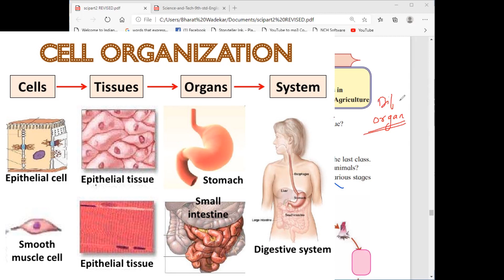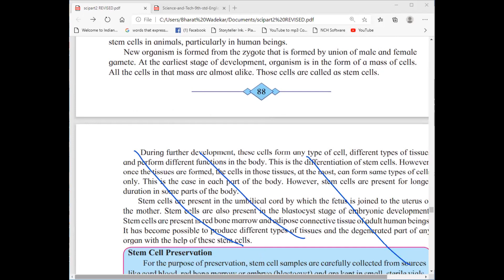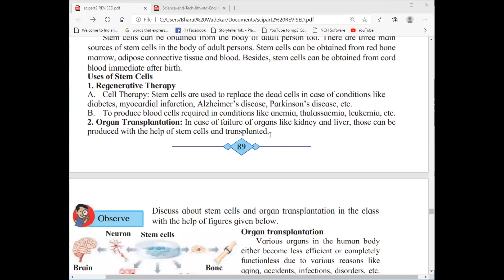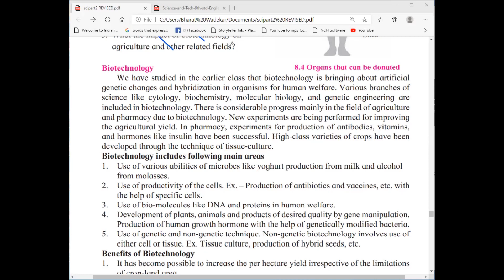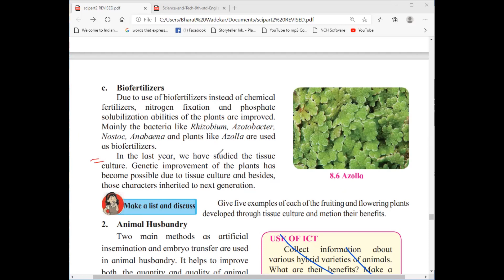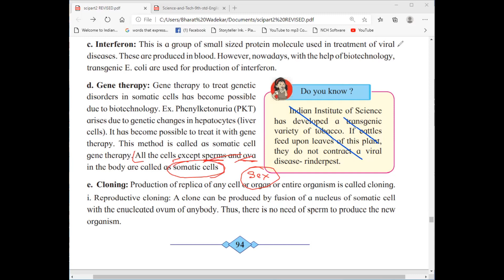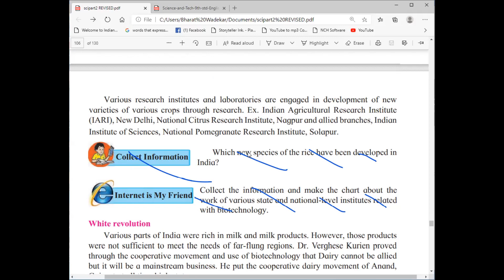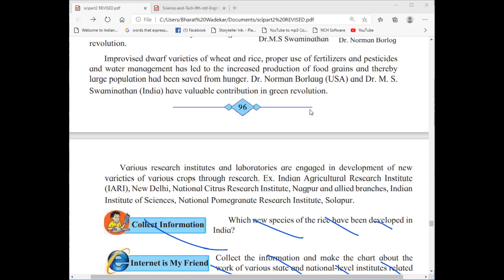CELL BIOLOGY AND BIOTECHNOLOGY CHAPTER 8 SCIENCE TWO SSC CLASS 10 MAHARASHTRA STATE BOARD EXAM 2021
Today I'm gonna talk about CELL BIOLOGY AND BIOTECHNOLOGY CHAPTER 8 SCIENCE TWO SSC CLASS 10 MAHARASHTRA STATE BOARD EXAM 2021 .hope you like the video.